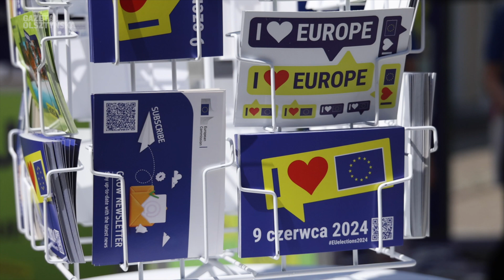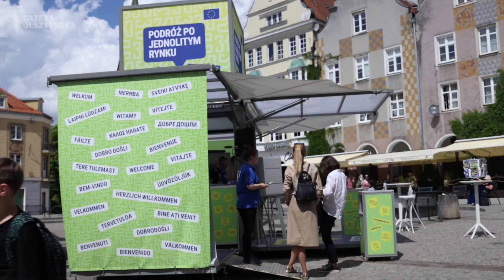Małgorzata Plaskota: Wszyscy jesteśmy równi! Jak zmieniła się Polska przez ostatnie 20 lat?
— Jest nam niezmiernie miło brać udział w jubileuszu jednolitego rynku europejskiego. Tym bardziej, że sami w Euresie też świętujemy — 20 lat. A przez te nasze 20-lecie pracy i 20-lecie Polski w Unii Europejskiej zmieniło się właściwie wszystko…! Dziś szanse wszystkich Europejczyków są równe: przy aplikowaniu o pracę liczą się wyłącznie kwalifikacje i znajomość języka.
Małgorzata Plaskota doradca EURES w OHP Olsztyn - Single Market Tour